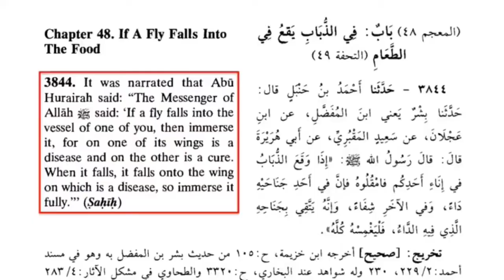David Wood- One Punch Man Theme Song!!